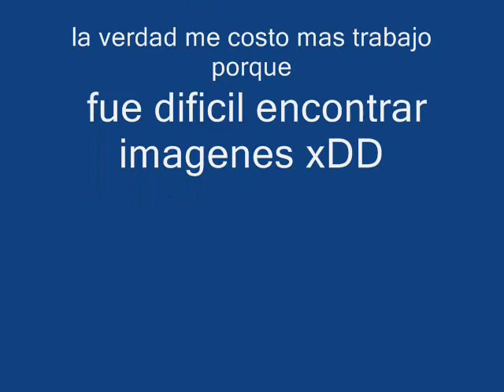Namida no tiara -the life memories (anime images)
well, this is my secodn video, yes is not the best

bueno, este es mi segundo video, fue de a rapido, si no es el mejor, pero espero que les guste, si la cancion les agrado me dicen en un comentario y se las mandare por correo si quieren